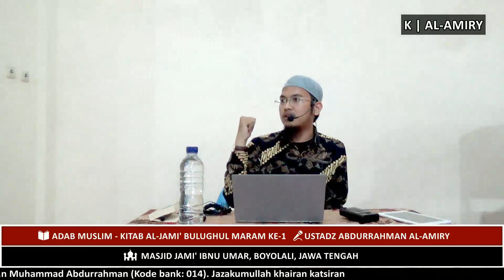Mencium Tangan Ulama & Orang Tua || Kajian Al-Amiry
KAJIAN AL-AMIRY

Support dakwah dan operasional Kajian Al-Amiry, dengan berinfak dakwah melalui: Rekening BNI Syariah: 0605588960 a.n Yayasan Kajian Al Amiry (Kode bank: 009)